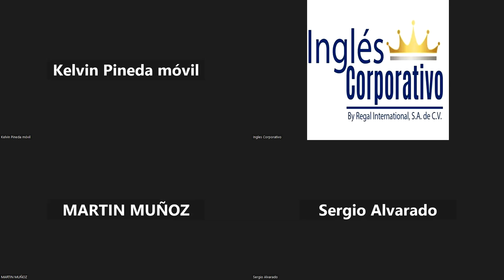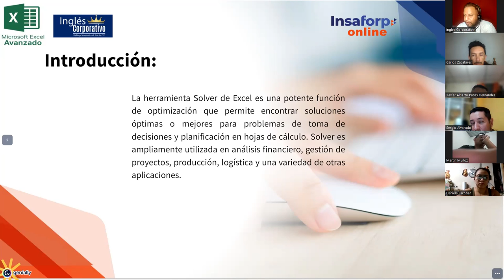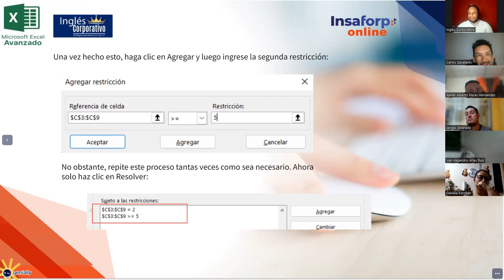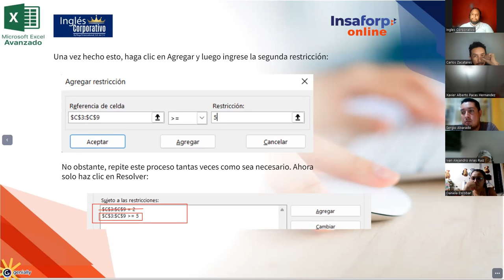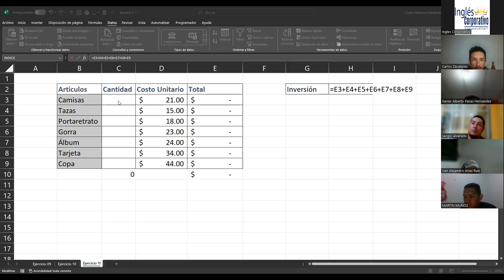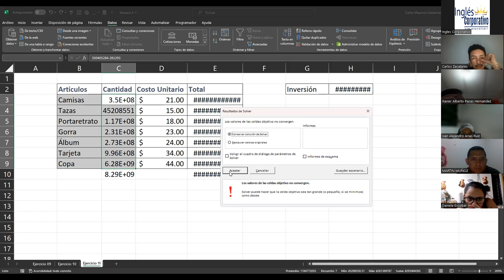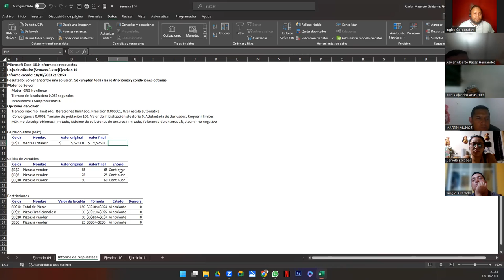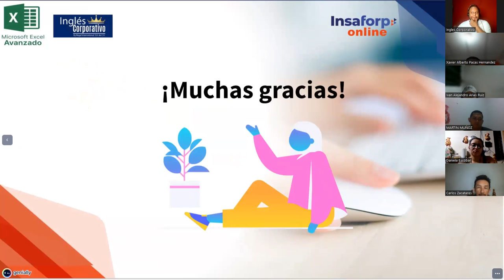Sesión 11 18-10-23-EXA-01-9-10-PM-10-2023-Galdámez-Restricciones Solver